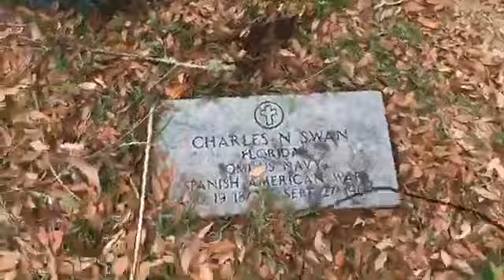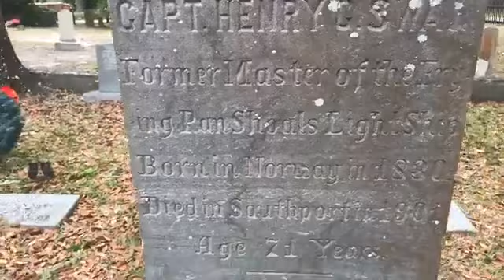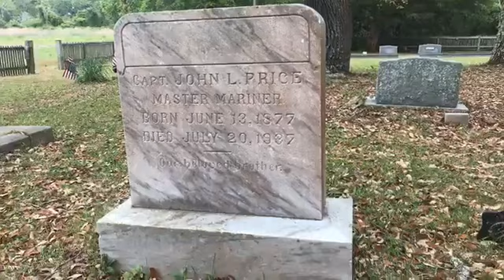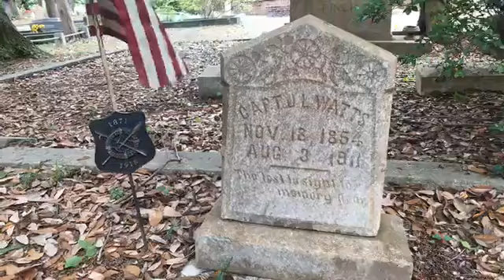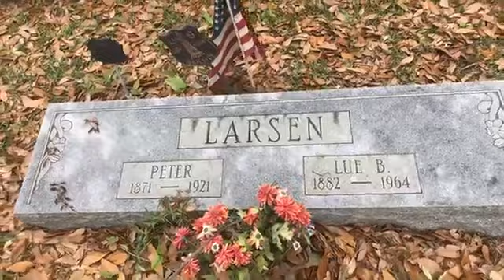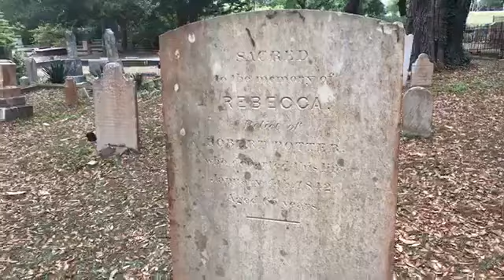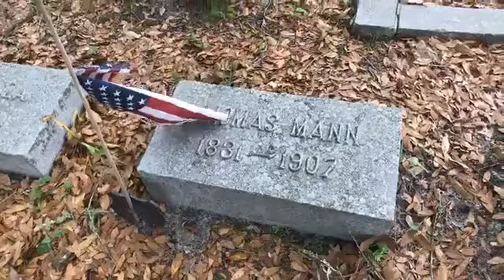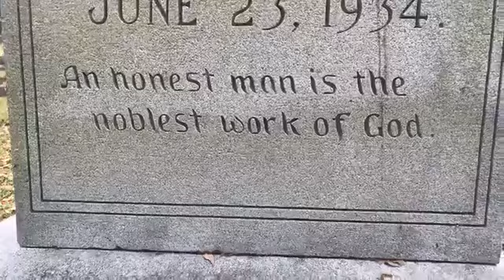Touring with Travis- A Virtual Historic Tour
Old Smithville Burying Grounds